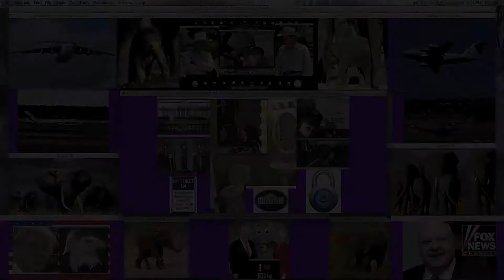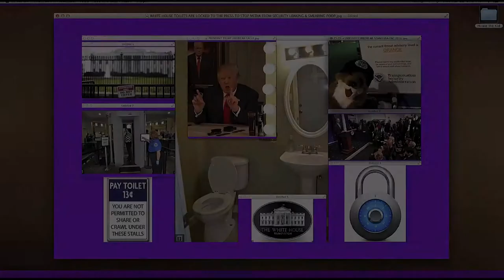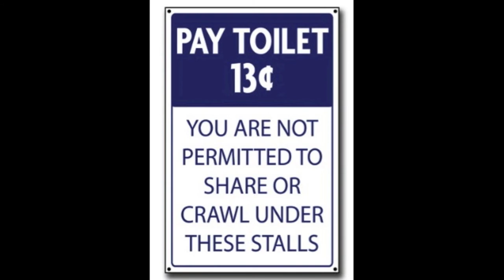Ellis the Elephant Family Fan's TV & Computer Safety Disclaimer!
(To Tell the Truth - Get Smart) * When All USA News Stations Are Blaming Each Other of Lying. * In the USA There is No Real News Do to the Falsifying of History. * This Can Cause Escalating Violence Between the Misled Fans & Countries Following Rival News Network News Programing. *** START THE "White House USA Security Leakers Reality Variety Show Disclaimer". "WATCHING TO MUCH POLITICS MAY BE A HAZARD TO MENTAL HEALTH = VIEWER DISCRETION IS ADVISED". * (A MEDIA PUBLIC SAFETY + HOMELAND SECURITY MESSAGE) * * A White House USA Security Leakers Reality Variety Show Disclaimer + Free USA Media Wellness RX * * Thank You to the TV Shows "To Tell the Truth" & "Get Smart". = Ellis the Elephant Family Fan's TV & Computer Safety Disclaimer!